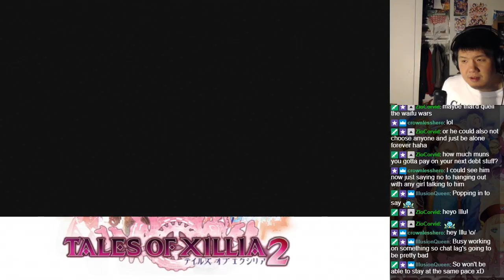Let's BLIND Play Tales of Xillia 2 Part 31 - Chapter 6 (3)/Alvin Chapter 1 (1)